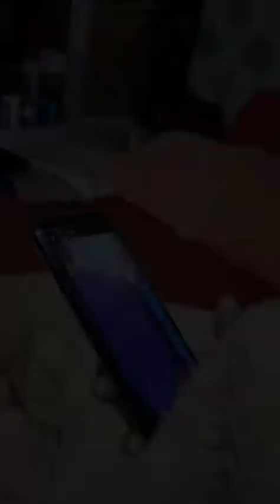DR.Lamtinthang leh a fans ho lhiso naleh puhnat nao 😰😭// Dr.Lamtinthang Emotional video 🥺.